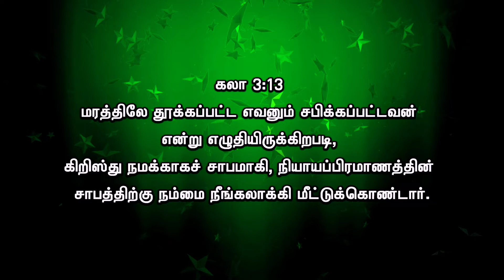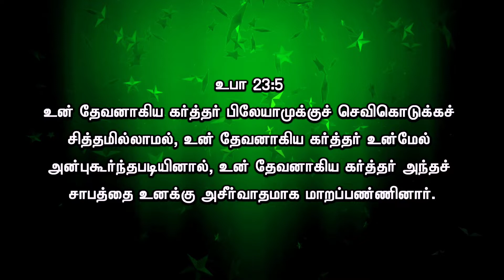லெந்து கால தியானம். 11, சாபத்தை மாற்றும் சிலுவை.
Sapathai matrum siluvai. lent days message.